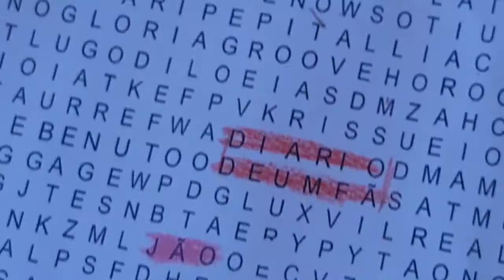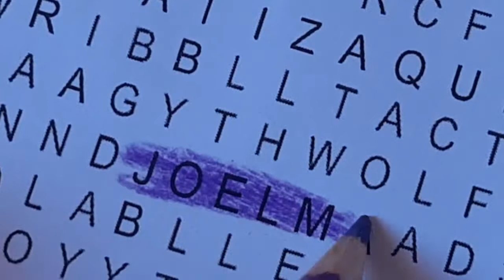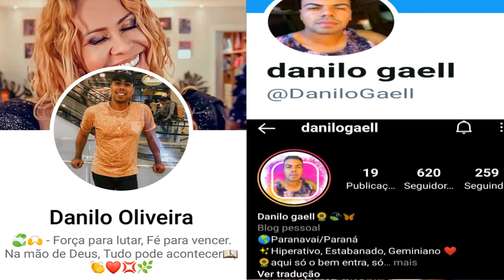O AMOR DE JOELMA PARA OS FÃS Feat. DANILO GAELL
DE FÃ PARA FÃ, conheça como foi os encontros e a rotina para chegar até a sua diva Joelma, contada por DaniloGaell, que se aventurou em várias histórias pra hoje trocar essa experiência com a gente...

Bem vindos ao

⚠️⚠️⚠️ ATENÇÃO⚠️⚠️⚠️
AS EXPERIÊNCIAS e FATOS COM ESSES ARTISTAS SÃO PESSOAIS. TUDO É UM CICLO, LUGAR, HORA, HUMOR E CLIMA.

1️⃣Assista a primeira temporada com mais Detalhes de outros artistas.

2️⃣Assista tambem os episódios anteriores da segunda temporada.

Agradecimentos:
Fã club: o canto da rainha.
De maneira geral a todos os fãs da Joelma.
Daniel Gaell (cinegrafista)
Lucas Sanches (editor)

Escrito e produzido por: Elython Lessenko.
Adaptado para Danilo Gaell.

⬇️Saiba onde nós encontrar ⬇️
Face:📲
Elython Lessenko
Danilo Oliveira